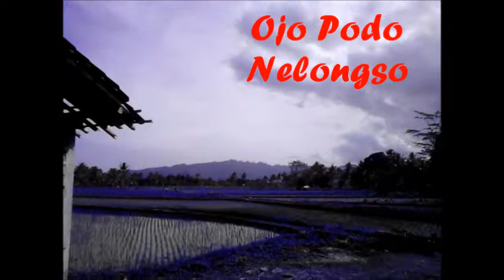NELONGSO TENAN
Instrumental lagu jawa cover Koes Plus